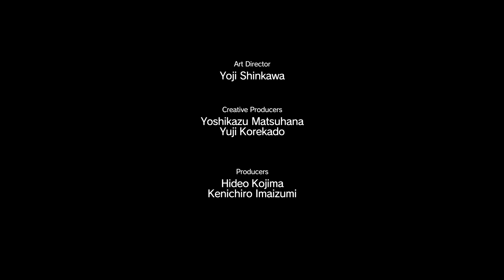Metal Gear Solid V: The Phantom Pain - Saboteur - Part 10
Time to do some sabotage work, hopefully they won't mind me coming in there and blowing stuff up! Or wait... They just might do! :D